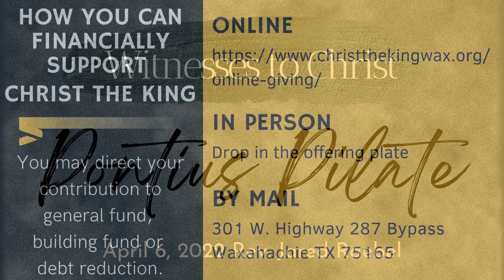April 6, 2022 Sermon